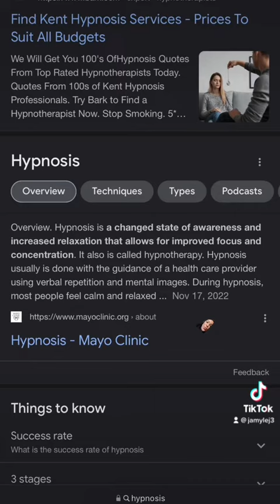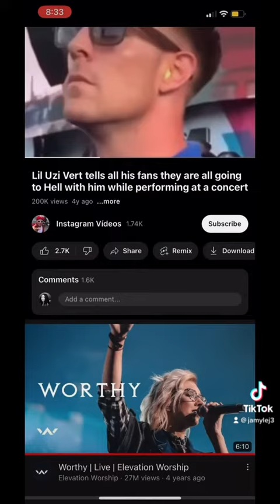Hypnosis lil uzi vert